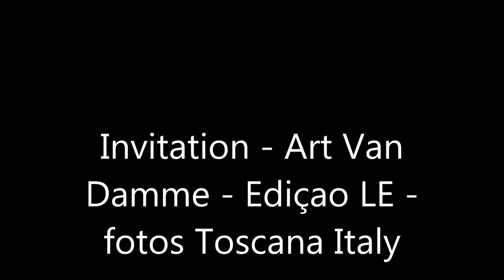Invitation Art Van Damme = Edição Luiz Eduardo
Musica de Cd antigo, que comprei em  viagem - grande artista do acordeon e vibrafone Video sem fins lucrativos, apenas compartilhar boa musica